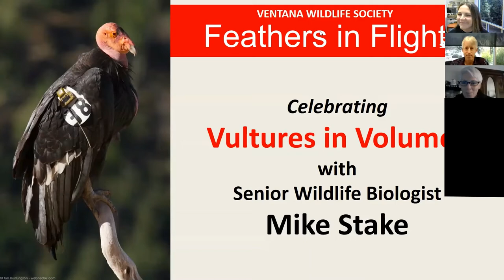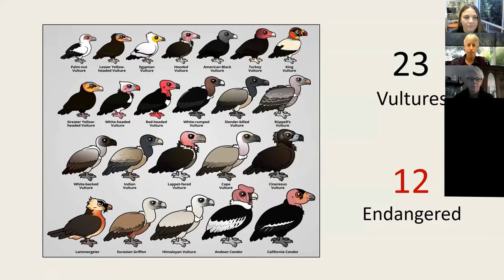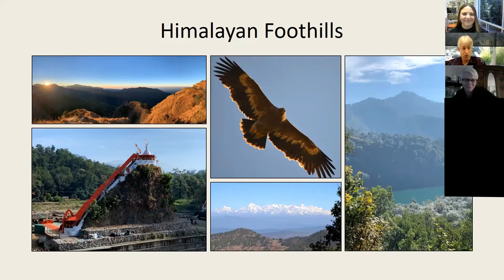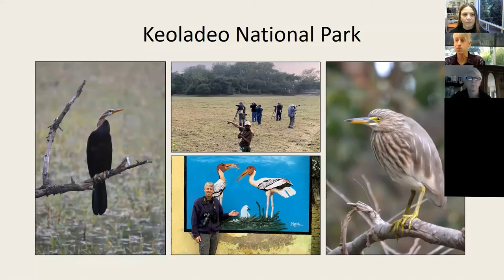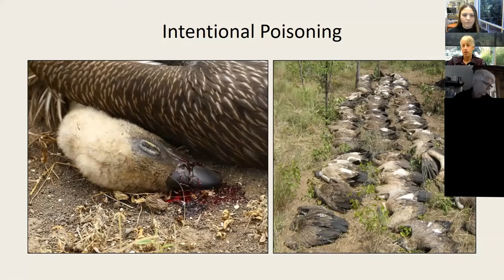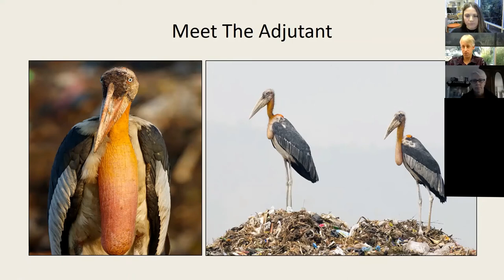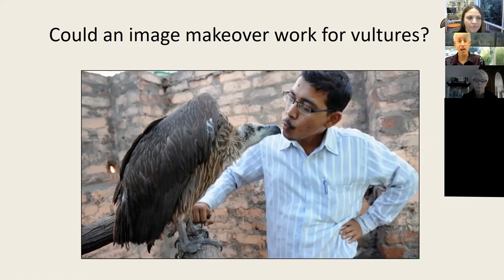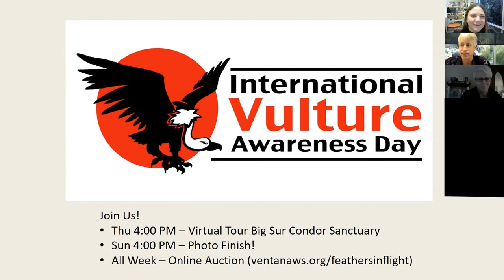Vultures in Volumes Zoom-Chat with Mike Stake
Learn about all 23 species of vulture from Ventana Wildlife Society biologist Mike Stake.